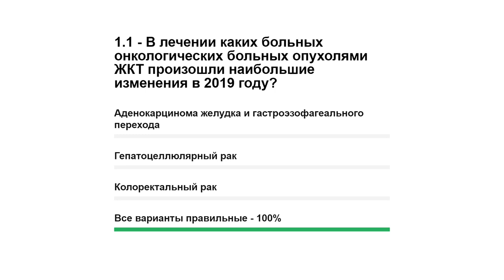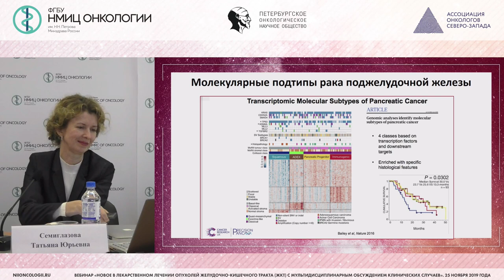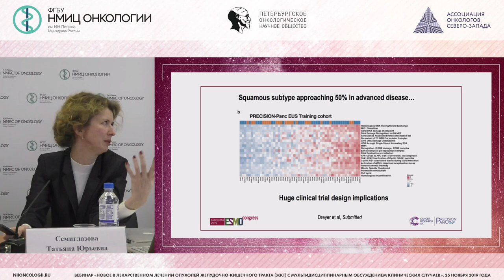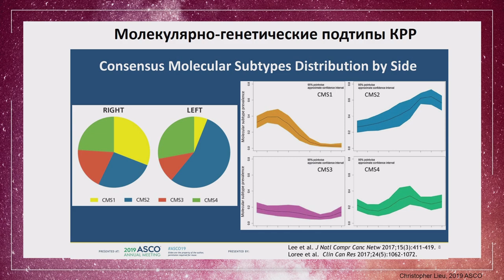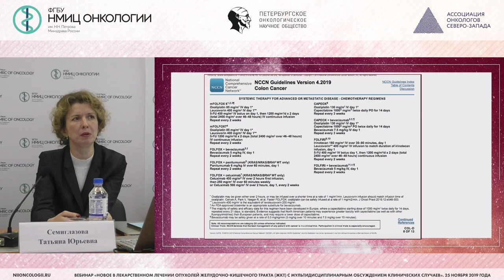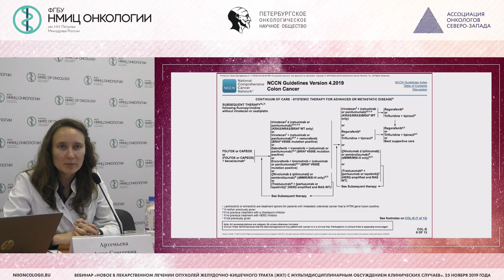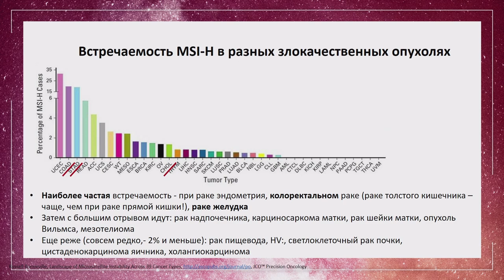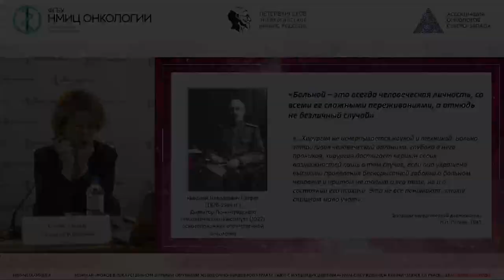Новое в лекарственном лечении новообразований желудочно-кишечного тракта (ЖКТ)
Семиглазова Татьяна Юрьевна – д.м.н., профессор отделения аспирантуры и ординатуры, заведующий научным отделом инновационных методов терапевтической онкологии и реабилитации – врач-онколог НМИЦ онкологии им. Н.Н. Петрова

Вебинар "Новое в лекарственном лечении опухолей желудочно-кишечного тракта (ЖКТ) с мультидисциплинарным обсуждением клинических случаев"